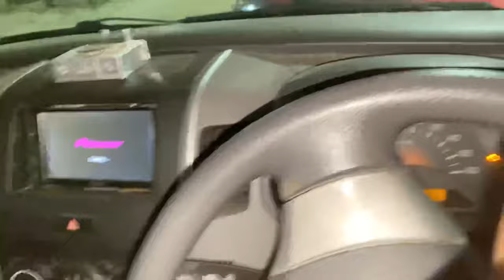System Hang Kar Diya 🔥| Birthday Vlog || Harshit Vlogs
Lots of ❤️